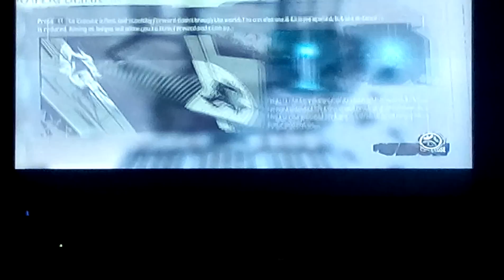I GOT SUPER POWERS!!! |Dishonored #2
i got two new powers for corvo